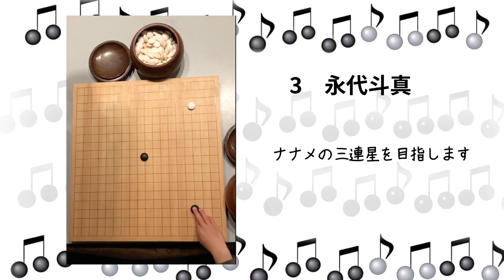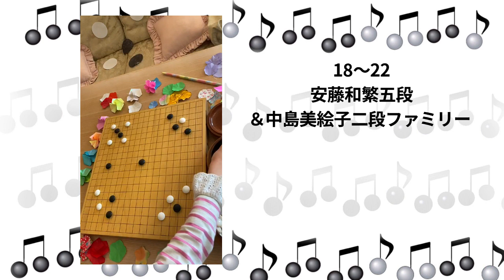お家で連碁を楽しもう！！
囲碁棋士とアマチュアの有志がそれぞれの自宅で打ち繋いだ連碁の動画です。二人で対局するのではなく、多人数が交代で打つのが連碁。いつもなら集まって打ちますが今はstay homeなので、釼持丈八段の声かけを受けて、棋士やアマチュアの皆さんが動画でリレーしました。（83手で打ちかけ）ご自宅のしつらえもさまざま、お酒あり、おはぎあり、解説や皆さんのコメントもお楽しみ下さい。

‹参加者›（出演順）
1井山裕太三冠
2釼持丈八段
3永代斗真
4星合志保二段
5藤沢里菜女流二冠
6辻萌夏
7関航太郎三段
8山田真生
9佐々木毅六段
10若月俊正
11謝依旻六段
12稲葉かりん初段
13江田浩之
14青木喜久代八段
15山田至宝七段夫人
16今村康子
17今村俊也九段
18～22安藤和繁五段＆中島美絵子二段ファミリー
23加藤正人
24植木さと子
25吉田美香八段
26金子もと子
27森智咲初段
28桝由美
29菅野昌志六段
30菅野広行
31菅野尚美三段
32菅野恵
33孔令文七段
34武宮陽光六段
35泉谷英雄八段
36穂坂繭三段
37横田日菜乃初段
38五藤眞奈初段
39藤原麻菜人
40上野梨紗初段
41上野愛咲美女流本因坊
42藤原彰子
43辻華初段
44大須賀聖良初段
45小松英樹九段
46小松英子四段
47結城仁菜
48堀田陽三九段
49結城聡九段
50水間俊文七段
51吉原由香里六段
52三村智保九段
53しゅんた
54りゅうた
55はるた
56三村芳織三段
57王銘琬九段
58長島梢恵三段
59ちひろ
60りょう
61広瀬優一四段
62加藤啓子六段
63大介
64溝上知親九段
65向井千瑛五段
66黒田健
67大窪裕美
68長井多葉紗
69松本実優
70大森泰志九段
71倉橋正行九段
72倉橋里美
73岡田結美子六段
74岡田伸一郎八段
75石田篤司九段
/76樋口舜蓮
77田尻梨香
78田尻悠人五段
79金秀俊九段
80中野寛也九段
81中野奨也初段
82中山薫三段
83高尾紳路九段

解説：釼持丈八段
制作：ぴよ工房(藤沢晶子・小河星志)